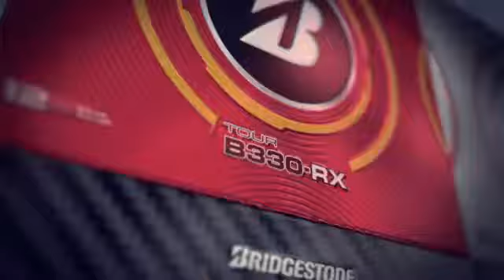Bridgestone Golf Balls From Golfsupport.com